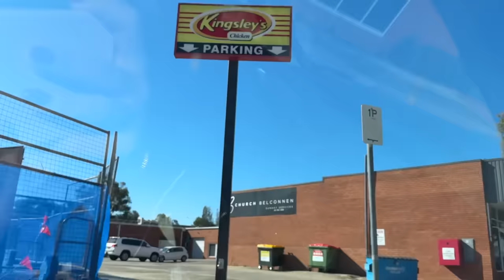We threw a house party | Canberra Vlog